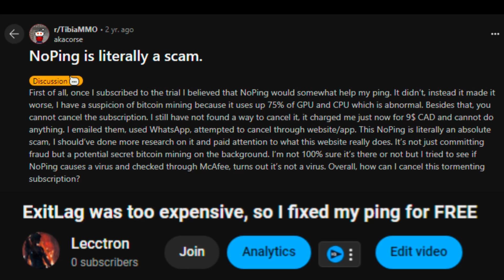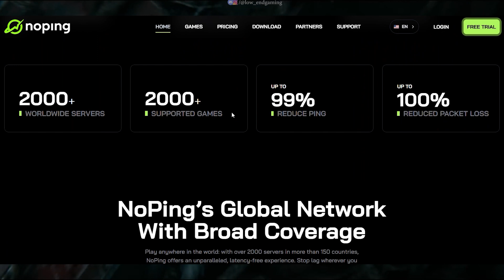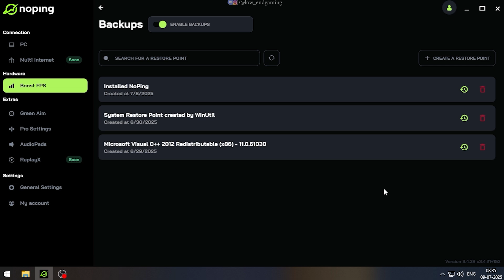Noping the so called "Ping booster" (Cap or No cap)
***OPTIMISE YOUR LOW END PC
if link not working then send me a friend req. on this username: LOW END GAMING(hastag)5134
MY PC SPECS ✌👀:!
Processor: Intel core i7 3rd gen
Graphics card: gt 1030 2gb vram GDDR5
Ram: 8gb ddr3
Windows: windows 10 pro (just got a new ssd)